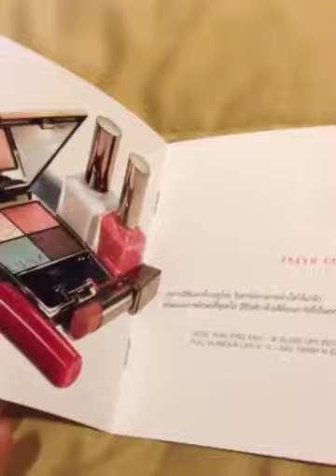Cinnamongal Haul Lunasol 2012 summer collection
เห่อเครื่องสําอางใหม่จาก Lunasol มี eye shadow lip nail color